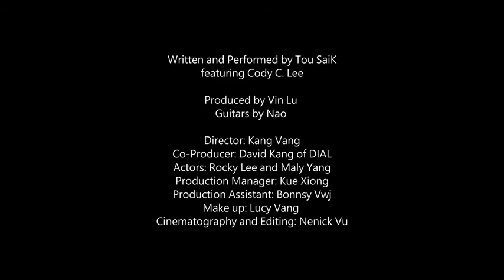Tou SaiK with Meng Yang, Keng Chris Yang and Yeng Yang for Hmong Australia Concert 2021 Acoustic